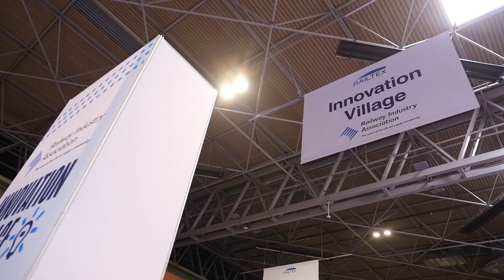Day 2 at Railtex in 40 seconds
Railtex is the first choice for railway professionals on the lookout for the latest technologies and the ideal platform for exchanging knowledge and views on the latest developments at the heart of the industry.

As well as providing a showcase for manufacturers in the major fields of track and infrastructure, signalling and communications, and rolling stock technologies, Railtex provides the entire railway supply chain with a one-stop shop to source products, from complete railway systems to the smallest specialised components.

As the showcase event for the railway industry and firmly established as the place to be for companies active in today’s thriving rail market, Railtex provides suppliers to the railway sector with a unique marketing platform to conduct business.